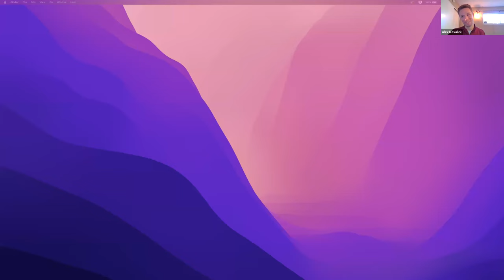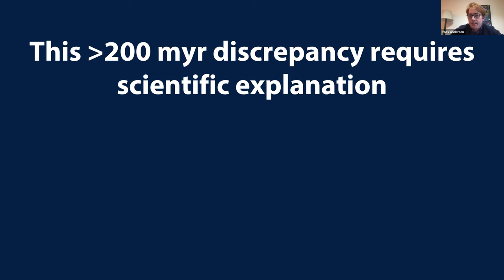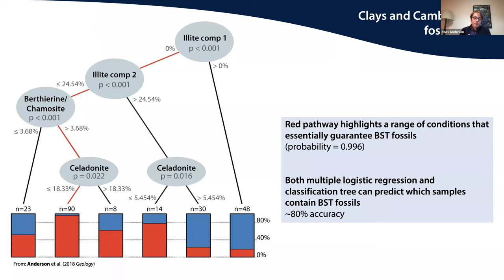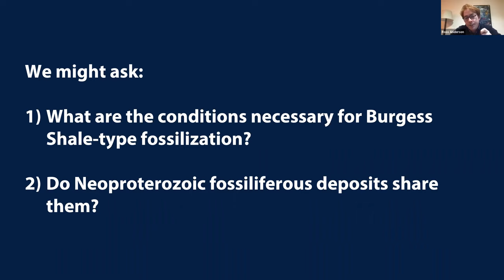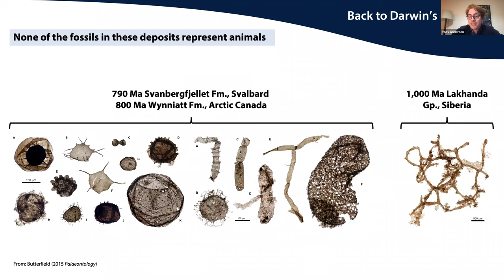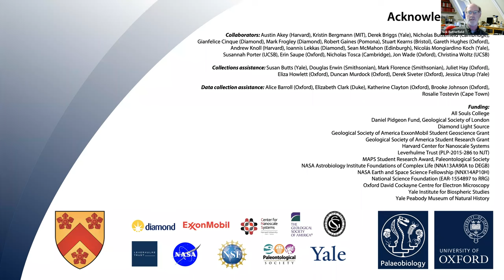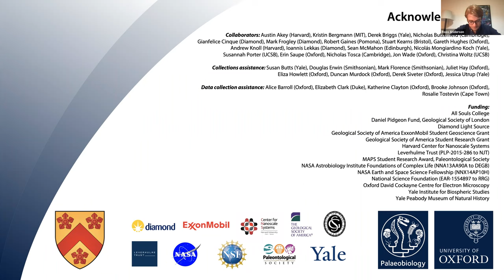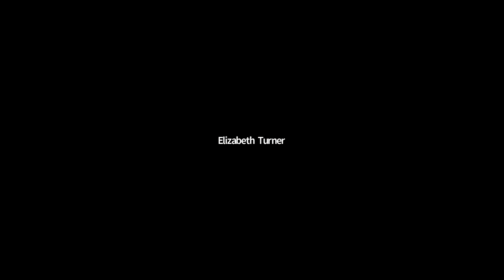Darwin’s Dilemma: The importance of fossilization to our reading of animal antiquity - Ross Anderson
Darwin’s Dilemma: The importance of fossilization to our reading of animal antiquity
 - Ross P. Anderson
All Souls College, University of Oxford

Charles Darwin famously lamented the absence of animal fossils in Precambrian strata as a valid argument against his theory of evolution. Today, a version of Darwin’s Dilemma persists with molecular clocks placing the origin of animals as far back as ~800 Ma whereas animal fossils extend maximally ~574 Ma to the Ediacara Biota. The disconnect between these major lines of evidence for the timing of the origin of animals requires scientific explanation. Darwin argued that taphonomy was key: perhaps Neoproterozoic environments were unconducive to animal fossilization. In this talk, I compile data from recent taphonomic studies to address this issue. Cambrian Burgess Shale-type (BST) deposits are proven repositories for early animal fossils and capable of capturing small/fragile taxa composed of a variety of tissue biopolymers. The clay minerals kaolinite and berthierine suppress decay and interact directly with decaying organic matter in ways that favor its preservation. They are major constituents of Cambrian BST deposits and are commonly associated with their soft-bodied fossils. Yet Neoproterozoic mudstones rarely display the same clay mineralogy. Fossils of basal animals are consequently likely to be rare, but even where conditions favor BST preservation in Tonian strata they are absent. Thus, taphonomy places a maximum ~790 Ma constraint on animal antiquity.